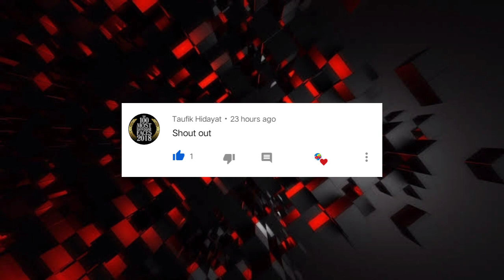ZILONG VS LAPU LAPU | Mobile Legends: Adventure